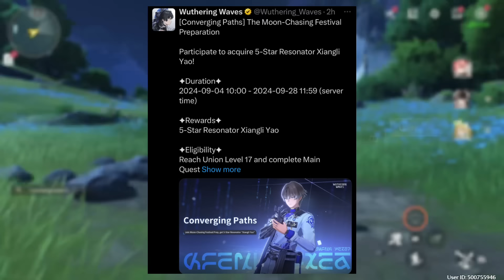NEW UPDATE INCOMING!!! FREE XIANGLI YAO, NEW BANNERS, EVENTS AND REWARDS!!! [Wuthering Waves]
Another wuwa W

Ignore This Part:
wuthering waves, Wuthering Waves, wutheringwaves, wuthering waves gameplay, wuthering waves tier list, wuthering waves beta, wuthering waves showcase, Wuthering waves leaks, wuwa